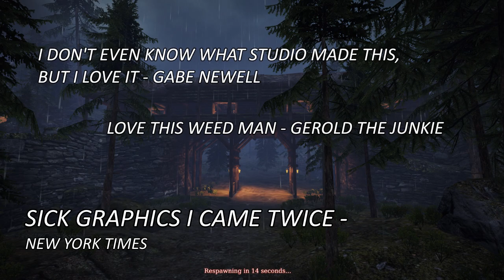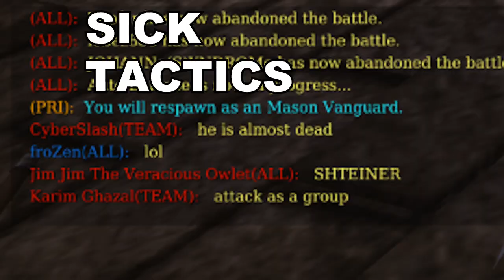CHIVALRY MEDIEVAL WARFARE MONTAGE - SICK ROTATION 360 420_xX_MADAFAUX_Xx OWNING NOOBS WATCH NOW HD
KRONIK IN DA HOUSE SMOKE 420 ERRYDAY
pwning noobs so hardcore!!! SMOKE IT
420 BLAZE xDDDDDDDDD SUBASCRIB FOR MOARE I PREMISE I PUT MOAR
no parri here bro lol just hardcoer swing shot total pr0 u kno
do u even pary bro listn i gab u in the gabber i swer on my mum m8 lololol

btw my new username is xX_kRoNiK_qUiKsCoPe_Xx ad me if ur good

u ll beg me for cuttin u not so hard in future lol i promise hahahaha xDD
get owned N00000000BBS

ARROW IN KNEE MUNTAGE COMING UP SUBASCRIB PLSSSSSSSSSSSSSSS XDD